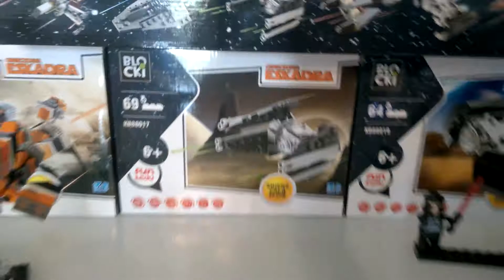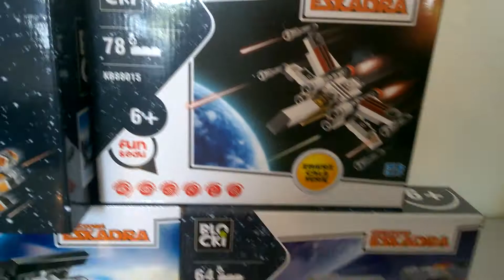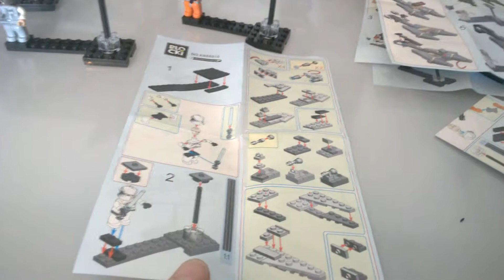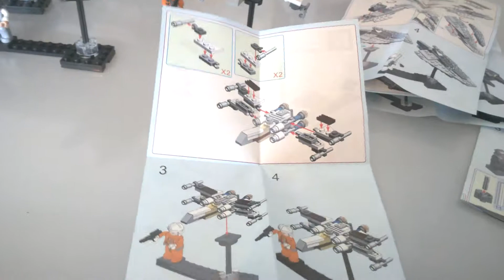Gwiezdna Eskadra Blocki - po złożeniu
Gwiezdna Eskadra Blocki - po złożeniu Recenzja na gdzie każdego dnia opisuję inną grę, klocki lub zabawkę kreatywną - zapraszam